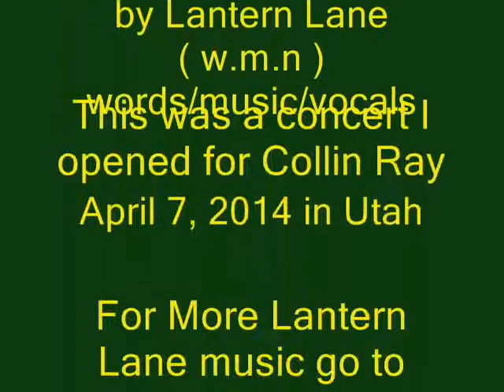Lantern Lane song and video by lanternlane wmn copyright 2006 and 2014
Hi all! This is song I wrote about heroes. My performance with Collin Raye (opening act)  You can get this song on cdbaby.com under artists Lantern Lane (me) and also come visit me on facebook under Lantern Lanemusic.  I just opened for Collin Raye last night in Utah, and what a wonderful event to do a benefit too for a kid I used to work with as a physical therapist aid. He is truly an angel, and comes from a wonderful family.  We never know who we are heroes too, or whose life will touch ours that they become our heroes  Was such a great night, truly a dream come true to be there, and share a stage with someone who I have loved their music for years, even Collin Raye. What a cool experience! Truly hope to do more or even do a duet some day.  It was an awesome night for an awesome cause.  For all my music followers, and for those who don't know this, but I'm amazed at who you all are. Much love and happiness!!! xoxo